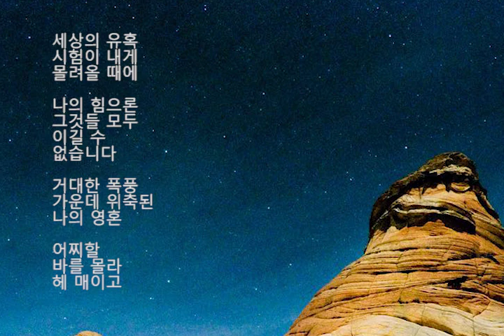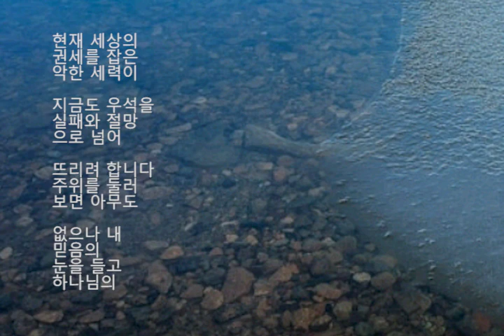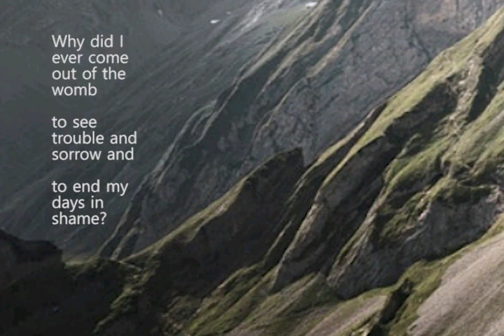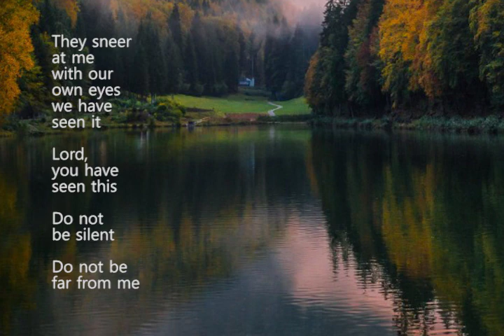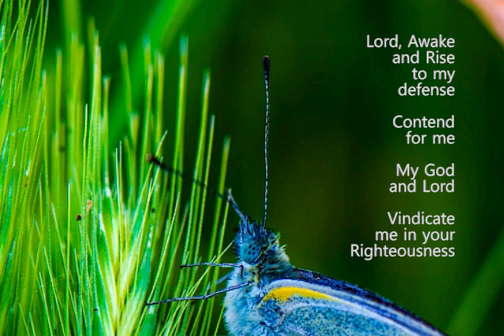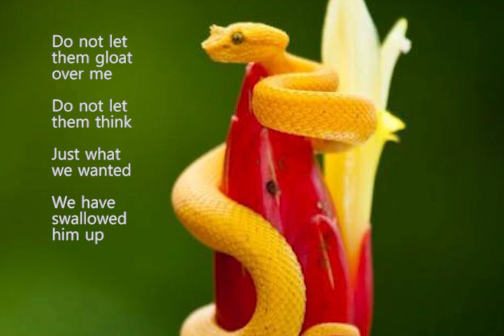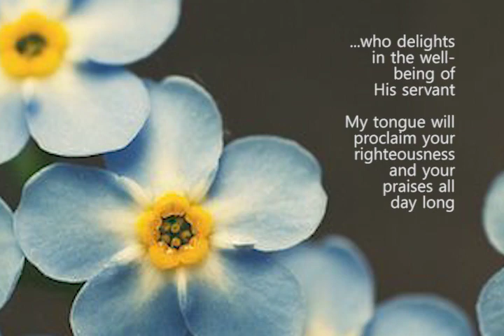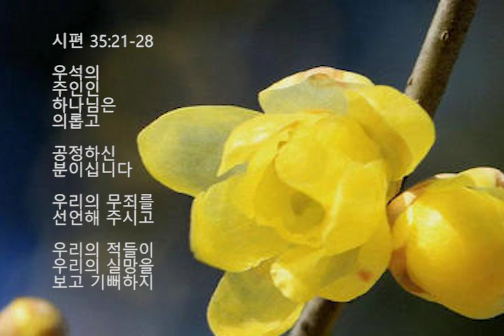The World's Temptation Test (Praise the Lord) 세상의 유혹 시험이 (주를 찬양) by 김상진, 달빛마을, 김도현 Part 1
세상의 유혹 시험이 내게 ‬‬‬‬
몰려올 때에 나의 힘으론
그것들 모두 이길 수
없습니다 거대한 폭풍
가운데 위축된 나의 영혼

어찌할 바를 몰라 헤
매이고 있을 때 전쟁은
하나님께 속한
것이니 주님께 손을

들고 감사 찬양을
올립니다 거짓과
속임수로 가득 찬
이 세상에서

어디로 갈지 몰라
머뭇거리고 있습니다
현재 세상의 권세를
잡은 악한 세력이

지금도 우석을 실패와
절망으로 넘어뜨리려
합니다 주위를 둘러보면
아무도 없으나 내
믿음의 눈을 들고
하나님의 말씀을

읽으면 주님이
보입니다 지금도
내 안에서 역사하고
계시는 하나님의
거룩한 영이 사망과
어둠의 권세를
물리치소서

Why did I ever come
out of the womb to
see trouble and
sorrow and to end
my days in shame?

예레미야 20:18

내가 무엇 때문에 이
세상에 와서 이런
고생과 슬픔을 겪으며
수치 가운데서 나날을
보내고 있나요?

They sneer at me
With our own eyes
we have seen it

Lord, you have seen this
Do not be silent
Do not be far from me

Lord, Awake and
Rise to my defense
Contend for me

My God and Lord
Vindicate me in your
Righteousness

시편 35:21-28

그들은 나를 향해 입을
크게 벌리고 우리가
목격하였다 하고
말합니다 주님께서
이것을 보셨으니
잠잠하지 마소서

하나님 우석을 멀리하지
마소서 주님이 일어나
나를 변호하시고 우리
문제를 해결해 주소서

Do not let them
gloat over me
Do not let them think

Just what we wanted
We have swallowed him up

May all who gloat
over my distress
be put to shame
and confusion

May all who exalt
themselves over me
be clothed with
shame and disgrace

May those who delight
in my vindication shout
for joy and gladness

May they always say
The Lord be exalted
who delights in the
well-being of His servant

My tongue will proclaim
your righteousness and
your praises all day long

시편 35:21-28

우석의 주인인 하나님은
의롭고 공정하신 분이십니다
우리의 무죄를 선언해
주시고 우리의 적들이
우리의 실망을 보고
기뻐하지 못하게 하소서

그들이 우리가 원하는
대로 되었다 하고
말하지 못하게 하시며

우리가 우석을 삼켜 버렸다
하지 못하게 하소서

우석의 고통을 보고
기뻐하는 자들이
부끄러움을 당하고
당황하게 하시며

우리 앞에서 교만을
부리는 자들이 수치와
모욕을 당하게 하소서

우리의 무죄가 판명되는
것을 즐거워하는
우석의 친구들이 기쁨의
함성을 올리게 하시고

하나님은 위대하시다
주님은 우석의 성공을
기뻐하신다 하고
외치게 하소서

그러면 내가 하나님의
의를 선포하며 하루
종일 주님의 말씀을
공부하겠습니다

Lord, you deceived me
I was deceived
You overpowered
me and prevailed

I am ridiculed all day long
Everyone mocks me

하나님께서 나를
속이시므로 내가
속임을 당했으며

주님께서 나보다
강하시므로 나를
이기셨습니다

내가 하루 종일
조롱거리가 되어
모든 사람들에게
비웃음을 사고
있습니다

Whenever I speak
The word of the
Lord has brought
me insult and
reproach all day long

I will not mention
the Word of God or
speak anymore

is in my heart
like a fire which
shut up in my bones

I am weary of holding it in
Indeed, I cannot

I hear many whispering
Terror on every side
Denounce him

All my friends are waiting
for me to slip saying

Perhaps he will be deceived
Then we will prevail over him and
take our revenge on him

내가 말할 때마다
주님의 말씀 때문에

하루 종일 수치와
모욕을 당하고 있습니다
내가 다시는 주님의
말씀을 거론하지 않고

그 이름으로 말하지
않겠다 하면 하나님의
말씀이 내 속에서
타오르는 불길 같아서

내 뼛속에 사무치니 내가
답답하여 견딜 수 없습니다

많은 사람들이
사방에 두려움이 있다
그를 고발하자 하고
수군거리는 소리를
듣고 있으며

내가 신임했던 모든
친구들까지도 우리가
타락하기를 바라며

그가 유혹에 빠질지도
모른다 그때 우리가
그를 잡아 복수하자
하고 말합니다

The Lord is with me
like a mighty warrior

My persecutors will
stumble and not prevail

They will fail and be
thoroughly disgraced
Their dishonor will
never be forgotten

The Lord Almighty
examine the righteous and
probe the heart and mind

Let us see your
vengeance on them
for to you I have
committed my cause

용사와 같은 주님께서
우석과 함께하시므로

우리를 공격하는 자들이
우석을 이기지 못할
것입니다 그들은 실패하여
영원히 잊힐 수 없는
수치를 당할 것입니다

의로운 우석을 시험하여
내 마음의 깊은 뜻과
생각을 알아내시는
전능하신 하나님께

내 사정을 말씀드렸습니다
그들이 주님께 보복당하는
것을 우리 눈으로
보게 하소서

하나님께 감사 찬양을
올리겠습니다 우석의
생명을 악한 자의 손에서
구원하셨기 때문입니다

See what great love
God has lavished on us

The reason the world
does not know us is
that they do not know

All who have this hope
in God will purify
themselves just
as the Lord is pure

하나님께서 우리에게
베푸신 사랑이 얼마나
큰지 한번 생각해
봅니다 그 큰 사랑으로
우리는 하나님의
자녀가 되었습니다

그러나 세상이 우리를
몰라보는 것은
그들이 주님의 말씀을
알지 못하기 때문입니다

‭‭하나님의 말씀 안에서 ‬‬
이런 희망을 가진 우석은
주님처럼 우리를 깨끗이
지키겠습니다

세상의 유혹 시험이 (주를 찬양)
by 김상진 달빛마을

그것들 모두 이길 수 없네

거대한 폭풍 가운데
위축된 나의 영혼
매이고 있을 때 세상의

유혹 시험이 내게 몰려올
때에 나의 힘으론 그것들
모두 이길 수 없네
위축된 나의 영혼

매이고 있을 때
주를 찬양 손을 들고
찬양 전쟁은 나에게
속한 것 아니니 주를
찬양 손을 들고 찬양

전쟁은 하나님께 속한
것이니 거짓과 속임수로
가득 찬 세상에서 어디로
갈지 몰라 머뭇거리고
있네 공중의 권세 잡은
자 지금도 우리들을

실패와 절망으로
넘어뜨리려 하네 주위를
둘러보면 아무도 없는
듯 믿음의 눈을 들면
보이는 분 계시네
지금도 내 안에서
역사하고 계시는

사망과 어둠의 권세
물리치신 예수님 주를
전쟁은 나에게 속한
것 아니니 주를 찬양
손을 들고 찬양 전쟁은
하나님께 속한 것이니 주를
찬양 손을 들고 찬양 전쟁은

나에게 속한 것 아니니
찬양 전쟁은 하나님께
속한 것이니 주를 찬양

속한 것이니